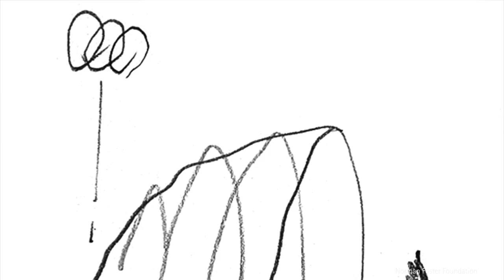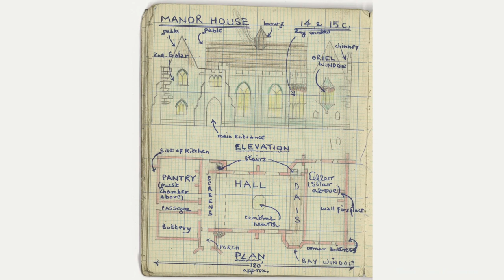Building the Future - Eugenio Galdón | Oral History Programme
For this episode of our 'Building the Future' series, we meet Eugenio Galdón, Chairman and President at Grupo Multitel, who talks about Foster's architecture and its impact on urbanism.

Eugenio Galdón was very much impressed when he first saw the Collserola Tower in Barcelona in 1992. Short after that, he was invited to the inauguration of Bilbao's underground, which he really appreciated. In this episode, he speaks about Foster's architecture and its impact in urbanism, and about the Norman Foster Foundation's work and mission.

Eugenio Galdón is the Founder and serves as Chairman and President at Grupo Multitel. Galdón serves as President of Cableuropa. He is a founder and served as the Chairman of the Board and President of Grupo Corporativo ONO. From 1973 to 1982, he occupied several senior positions in the Spanish government. From 1983 to 1991, Mr. Galdón managed different media companies, including the radio networks COPE and the radio and television programming and broadcasting division of the PRISA Group.